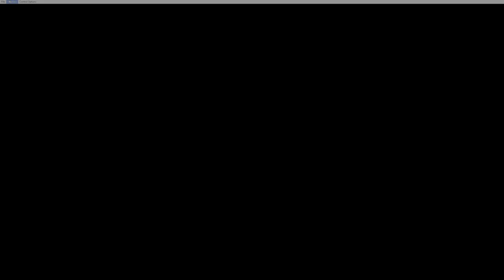Lightning Returns: Final Fantasy XIII Completed 5-1 A Father and Son Steam 4K 60 FPS HDR